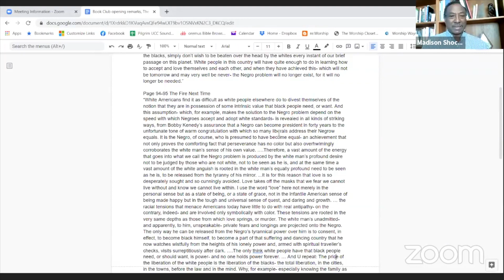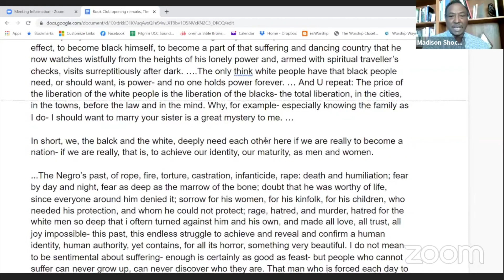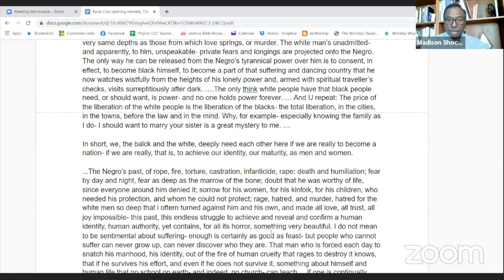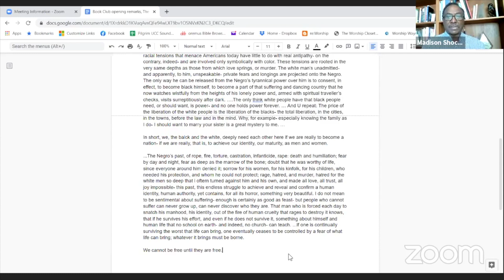"The Fire Next Time" by James Baldwin - Pilgrim Church Antiracism Book Club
Join us for the opening remarks by Rev. Madison Shockley from week one of our Pilgrim Church Antiracism Book Club, February 2021.